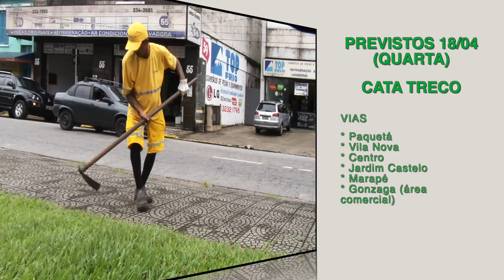'Cuidando de Santos': veja os serviços realizados hoje (17) e a agenda de quarta (18)